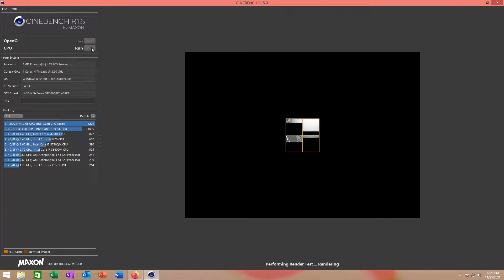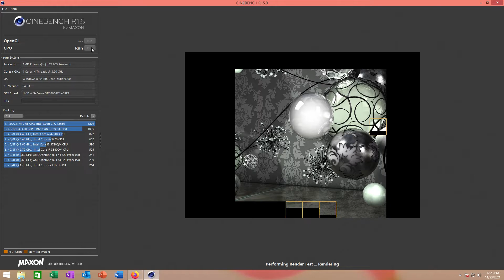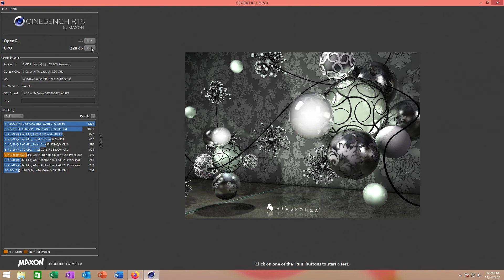AMD Phenom II X4 955 3.2GHz Cinebench R15 Test!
AMD Phenom II X4 955 @ 3.2GHz
AMD Cooler Master Stock Cooler
12GB Hynix PC3-10600U DDR3-1333
Asus M4A79XTD EVO Socket AM3
EVGA Geforce GTX 660 FTW 2GB GDDR5
256GB Silicon Power SSD, 250GB Seagate Barracuda HDD
Thermaltake TR-2 430Watt PSU